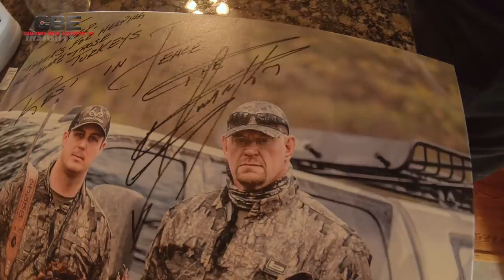The Undertaker's First Turkey | WWE Superstar | Realtree Road Trips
Tyler Jordan Guides Mark Calaway, better known as "Undertaker" to his first two turkeys ever, in Alabama. The hunt starts out slow but the action picked up late in the day on the first hunt. They picked up right where they left off on day two and found a willing gobbler late in the morning to fill Mark's tags on two textbook hunts!